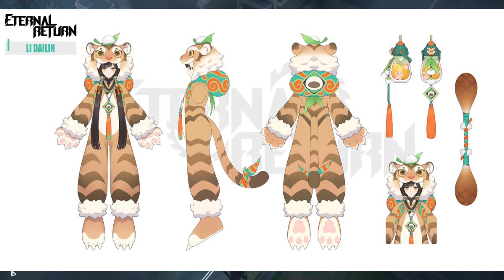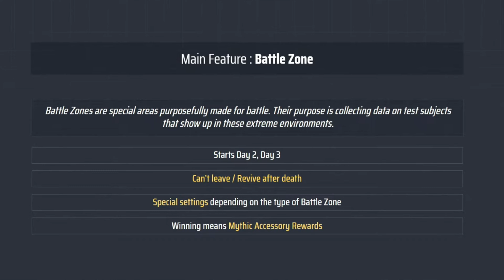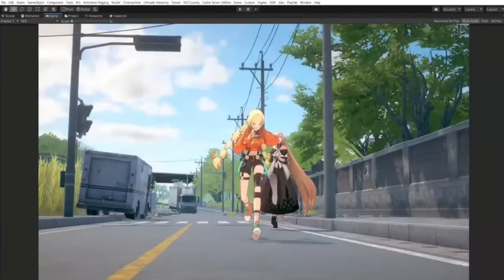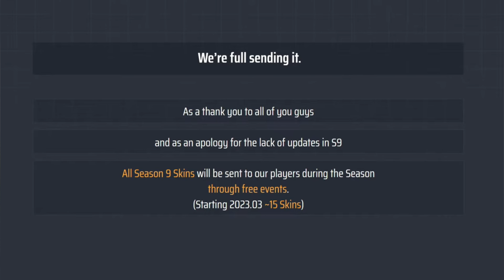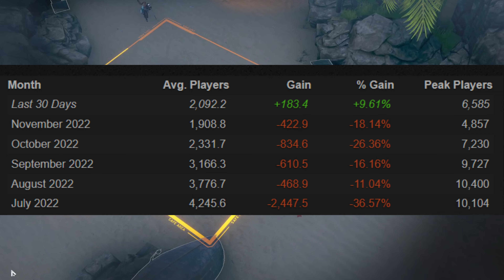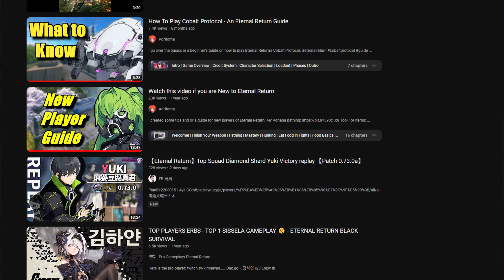Big News for Eternal Return.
I go over the dev stream for Eternal Return and for the full release of Eternal Return. Focus on Eternal Return Season 8.